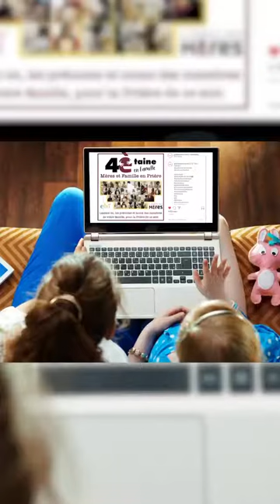École des Mères - 2020-05-03 - France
Église Universelle - Montréal, QC